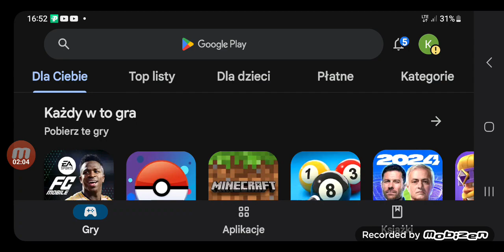4 listopada 2023